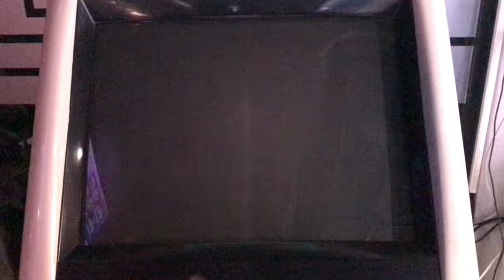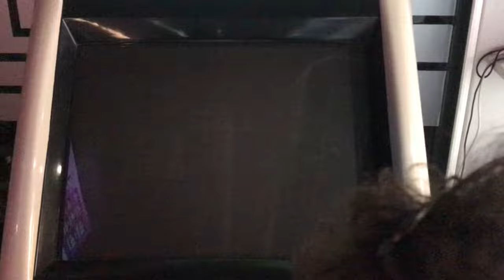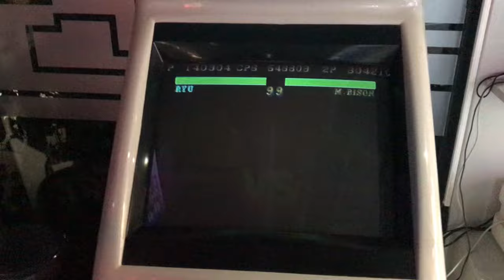Street Fighter II'-Champion Edition (Mecidiyeköy) (1)